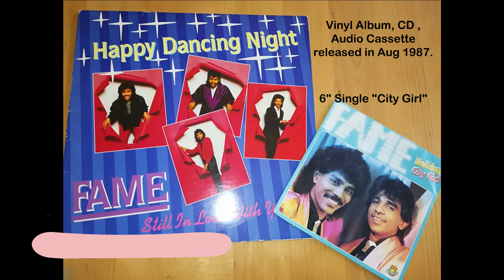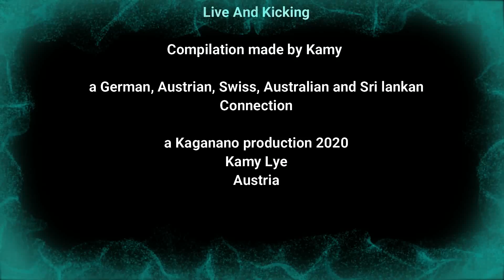FAME The BAND 40 Years in EUROPE - 2020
"FAME The BAND" from SRI LANKA
ALL SONGS
FROM OUR DEBUT ALBUM
"STILL IN LOVE WITH YOU"
THE STORY OF THE BAND.
a SWISS/GERMAN/AUSTRIAN/AUSTRALIAN AND SRI LANKAN CONNECTION: